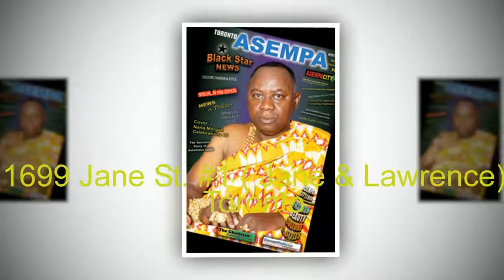Francis Asumaduin Toronto 3